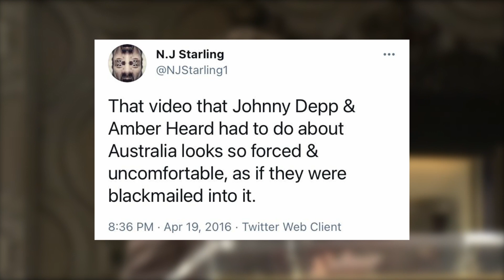10 Times Johnny Depp tried to WARN us ABOUT Amber Heard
In the beginning everybody believed Amber Heard's accusations against Johnny Depp, however in this video we reveal 10 times Johnny Depp tried to warn us about Amber Heard.

Currently Amber Heard is under a ton of critique and is getting an enormous amount of hate due to her alleged lies on what really happened between her and her ex husband Johnny Depp.